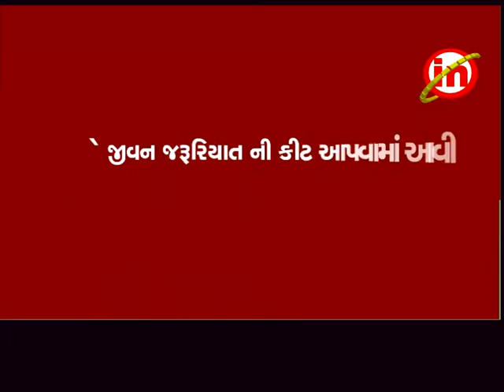ચીખલી : અનાવિલ યુવક કલ્પેશ દેસાઈ દ્રારા રાશનકીટ નું વિતરણ